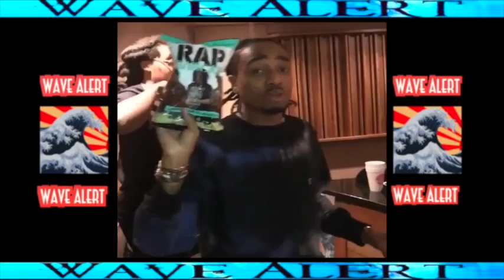Soujia Boy CLAIMS He Is Done Beefing With Rico Recklezz And Lil Yachty!!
Wave Alert Supplies Daily Snapchat and Instagram compilations of your favorite celebrities.